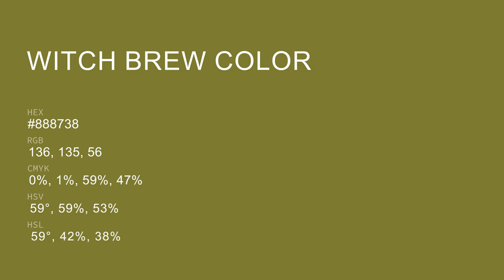Witch Brew color #888738 hex color - Green color - Cool color 888738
What color is Witch Brew ? #888738 hex color - Green color - Cool color 888738

Hex #888738 Color Code is also known as Witch Brew color.